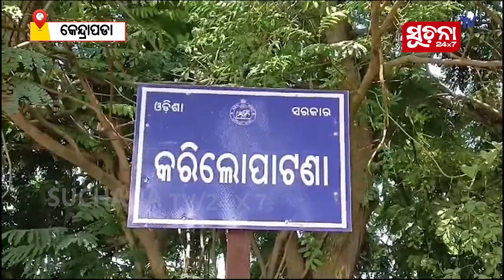କରିଲୋପାଟଣା କଲେଜରେ ଅଧ୍ୟକ୍ଷଙ୍କୁ ଅଧ୍ୟାପକଙ୍କ ଆକ୍ରମଣ, ଭିଡିଓ ଭାଇରାଲ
ସରକାରୀ ନିୟମକୁ ଫୁ କରି କଲେଜକୁ ଡେରିରେ ଆସିଲେ ଅଧ୍ୟାପିକା । କଲେଜ ଅଧକ୍ଷ ବିଳମ୍ବର କାରଣ ପାଚାରିବାରୁ ଅଧ୍ୟକ୍ଷଙ୍କୁ ଅଶ୍ଳୀଳ ଭାଷାରେ ଗାଳିଗୁଲଜ କରିବା ସହ ଧମକ ଦେଲେ ଓ ଆକ୍ରମଣ କଲେ ଅଧ୍ୟାପିକାଙ୍କ ଅଧ୍ୟାପକ ସ୍ୱାମୀ ।

Dear Viewers,